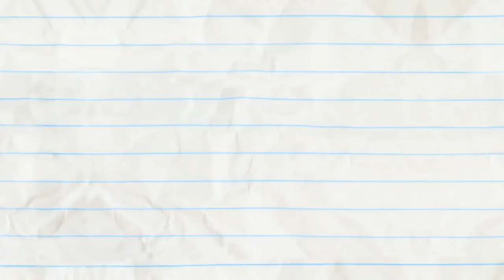Petal To The Metal And More Pencilmation! | Animation | Cartoons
Mini P's picking flowers on a soccer field?! Get your head in the game!

2:06 - PUT THE PEBBLE TO THE METAL

3:25 - DON'T GIVE A DAM

7:04 - THE BRAVE AND THE OLD

8:32 - MAGIC MIC

11:25 - KICKED IN THE CLASS

14:15 - SEIZE THE DOOMSDAY

17:53 - LORD OF THE FRIES

20:14 - NEVER A DOLL MOMENT

22:14 - CRAVE FROM THE GRAVE

24:12 - COFFEE CRAZE

26:20 - LINE AND DINE

28:30 - A STEAK MISTAKE

Petal To The Metal And More Pencilmation!

CREDITS FOR PETAL TO THE METAL

Additional Writers - Joe West, Rachel Van Nes, Andrew Martin & Sonia Likhari
Storyboards - Kanako Iwata
Title Card & Storyboards - Brien Hart
Lead Animation & Inbetween Animation - Anthony Wyatt
Layouts - Joseph Fernandez
Backgrounds - Erik Korsgaard
Director - Sam Johnson & Arin Scalfo